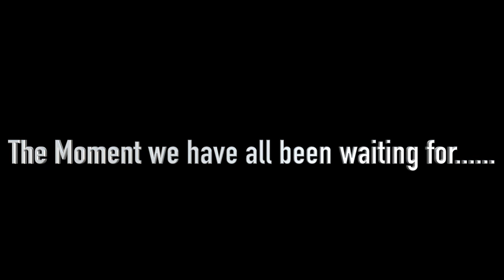THE MOST INSANE GAME OF NBA 2K17 I HAVE EVER PLAYED!! HE DUNKED OVER HIM!!! WTFFF!!!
Anyways i hope you guys did enjoy! If you did please smack that LIKE Button! Can we smash 40 likes!?